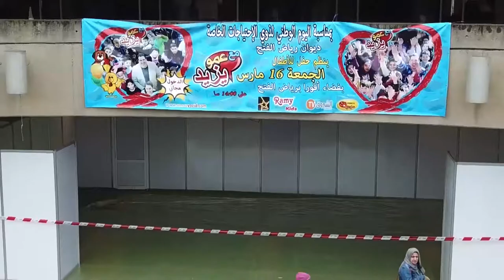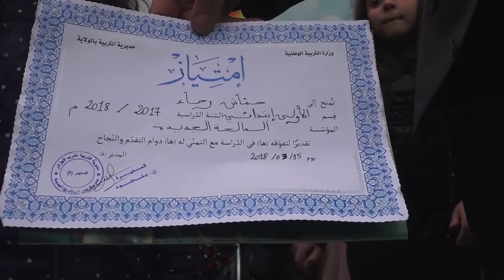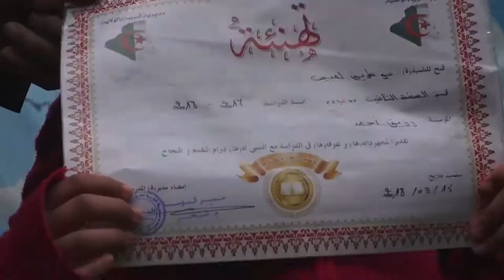حفل ذوي الاحتياجات الخاصة 16 مارس show en l’honneur des handicapés à Riad El Feth 16 mars 2018